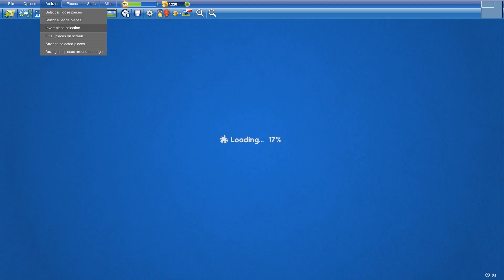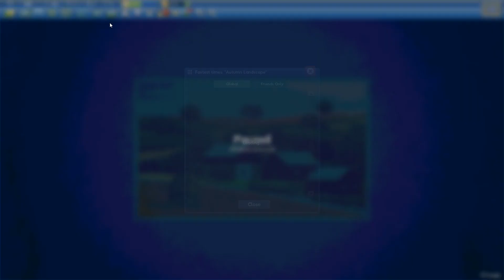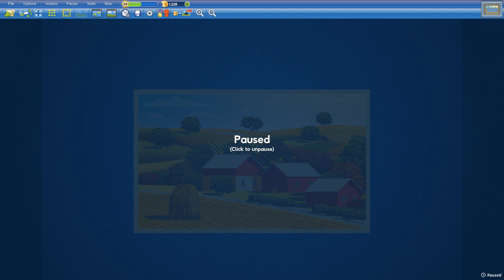Autumn Landscape in 16min26s part1